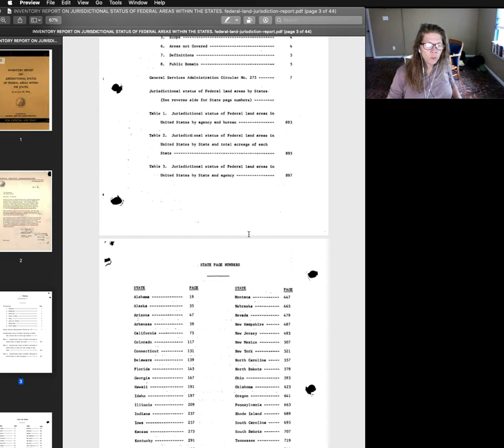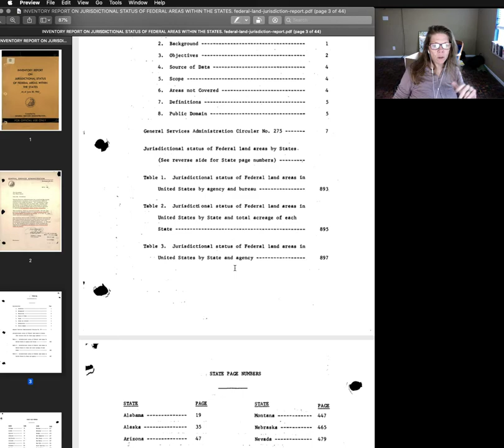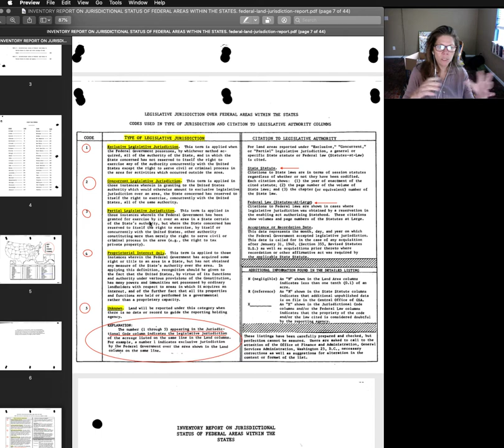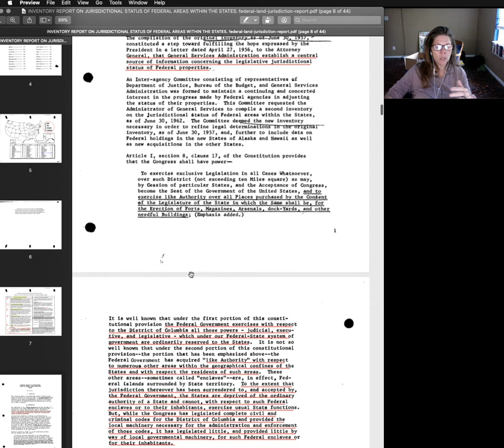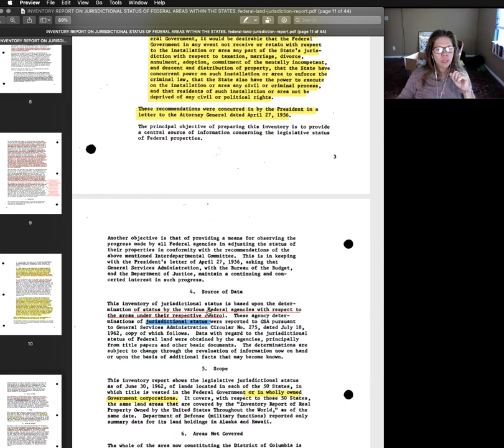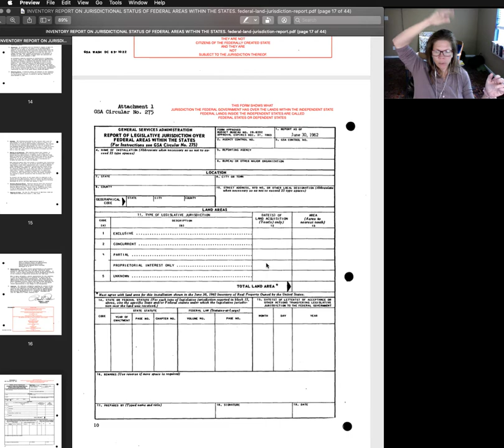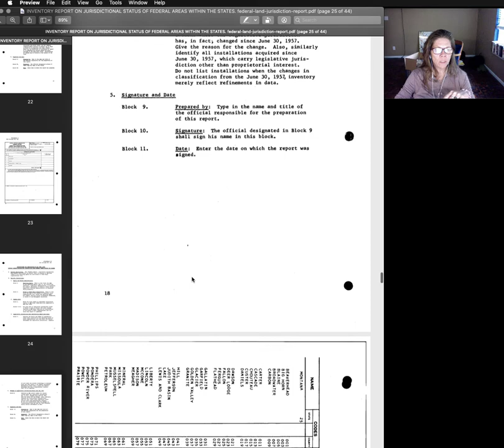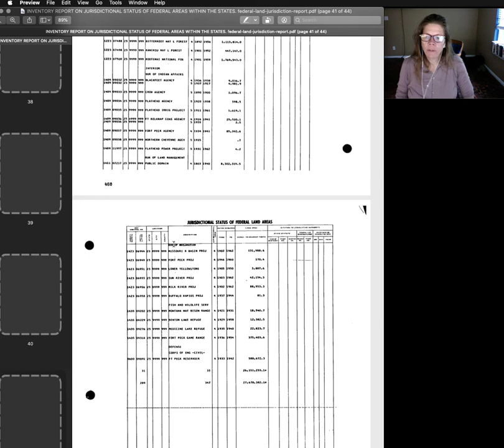ZERO FEDERAL LAWS OFF FEDERAL LANDS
FACTS NOT BELIEFS.